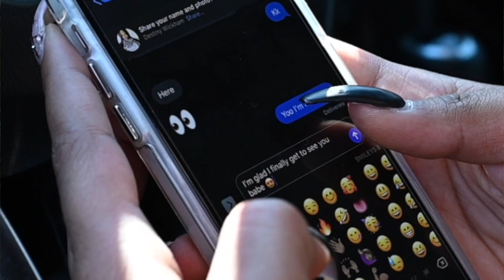CdaDon - Wetter (feat. Deyo)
CdaDon’s debut album “Life Of A Don” OUT NOW!!!